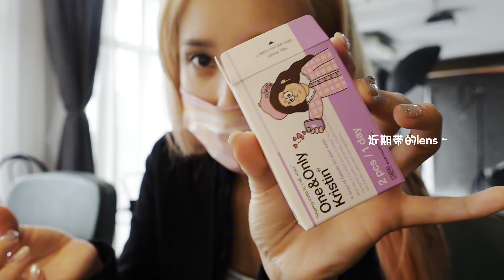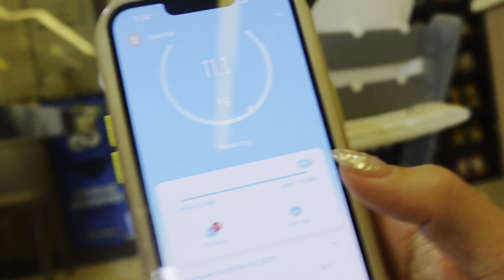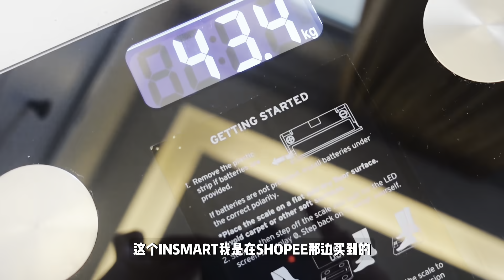【DAILY VLOG】第一次体验AI制图拍摄 ｜ 轻微食物中毒原来那么辛苦 ｜ 带社牛宝宝出门剪头发👶🏻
体重机链接如下🔗

每個星期都会不定时發布新影片~